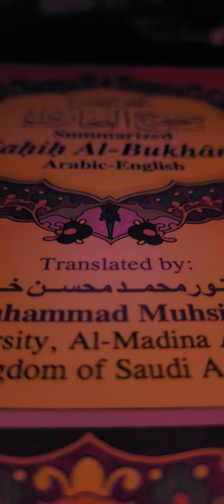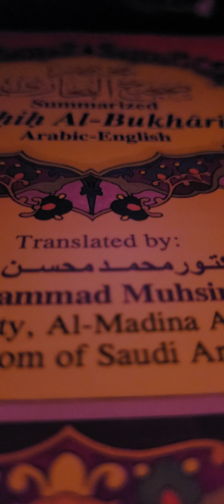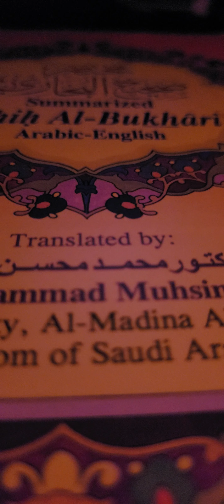Hadith of Bukhari Translated by Oskar Bolza: Volume 1, Chapter 1, Narration 533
This is my presentation of Hadith of Bukhari Translated by Oskar Bolza: Volume 1, Chapter 1, Narration 533.